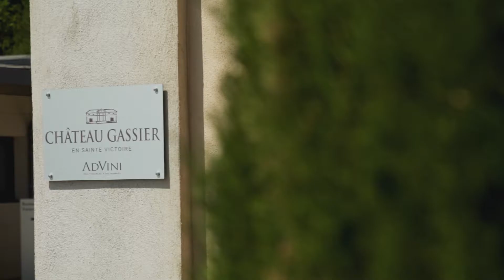Visiter un domaine viticole en Provence: Château Gassier - MY PROVENCE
Situé au pied de la montagne Sainte-Victoire, le domaine viticole de Château Gassier vous accueillent sur leurs 40 hectares de vignes en conversion BIO pour vous faire déguster des rosés classés en AOC Côte de Provence et Côtes de Provence Sainte-Victoire. Reconnu comme une dénomination de terroir à part entière en 2004, le vignoble de la Sainte-Victoire est considéré comme l'un des plus naturels de France, implanté au cœur du Grand Site de France Sainte-Victoire.